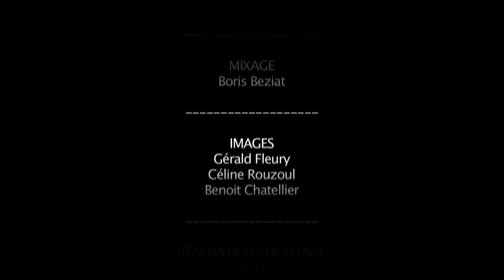Epk extraits concert live | JeHaN & Lionel Suarez | LEPREST Pacifiste inconnu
JeHaN & Lionel Suarez présentent "LEPREST - Pacifiste inconnu -"
Une création autour du répertoire d'Allain Leprest.

Extraits tirés de l'album "LEPREST - Pacifiste inconnu-"
Sortie le 18 janvier 2016

Réalisation/montage : Gérald Fleury
Mixage : Boris Beziat
Images : Gérard Fleury, Céline Rouzoul, Benoît Chatelier